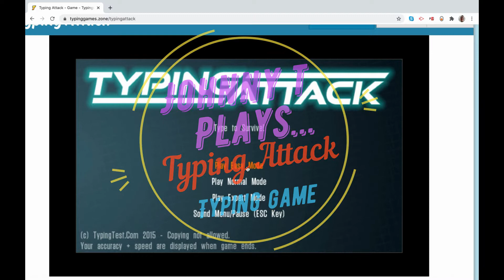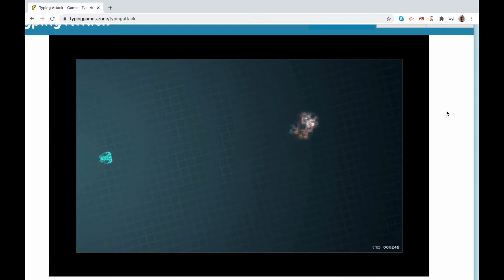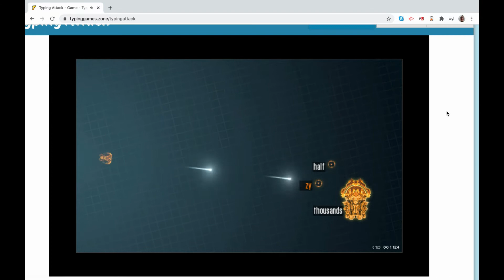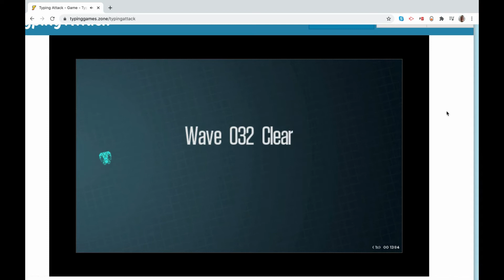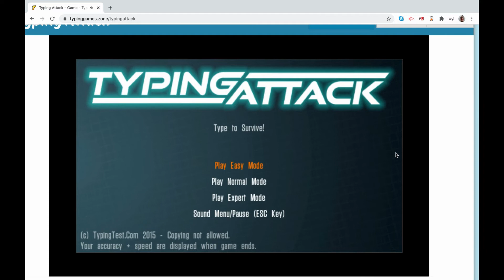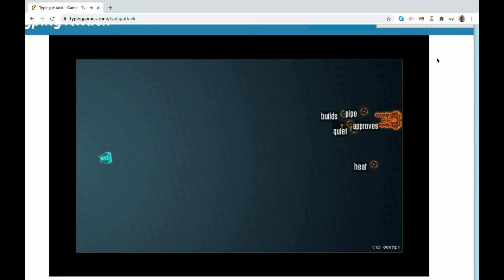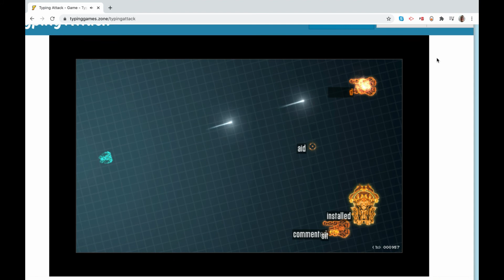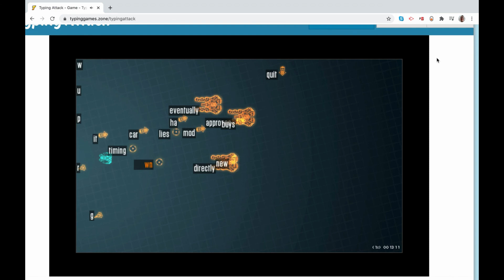Johnny T Plays...Typing Attack (New Intro & Talk)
The intro is a minute long sequence of edited clips from the first episode of Season 1 of Agents of Shield. Then, I play the typing game called Typing Attack, which I recorded about a month ago now. Enjoy!